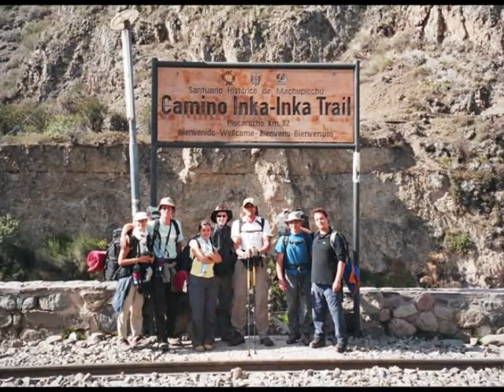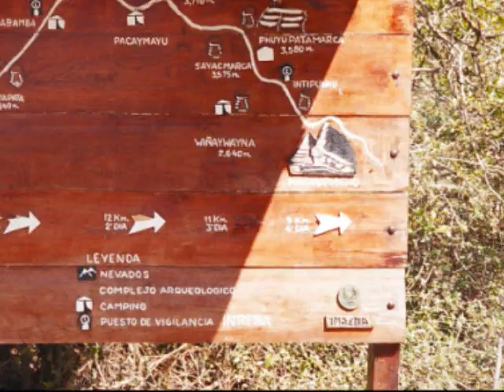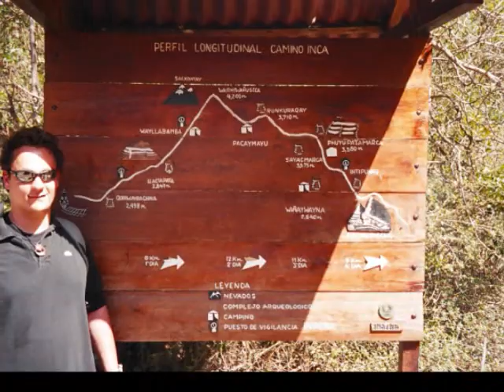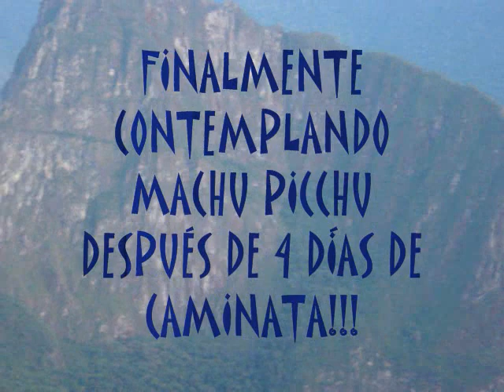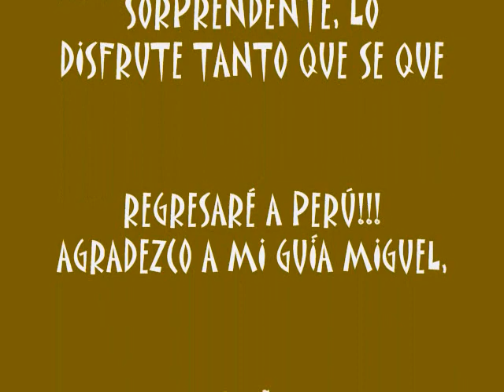Inca Trail/Camino Inca, Perú, Eduardo González Arce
Sin lugar a dudas un sueño hecho realidad, visualice por más de 10 años hacer el camino Inca y la experiencia fue indescriptible, las imagenes son acompañadas de bella música andina/A beautiful adventure of one of the 10 most famous trekkings in the world, it was an amazing experience which I show here with pics, videos and music from Perú.